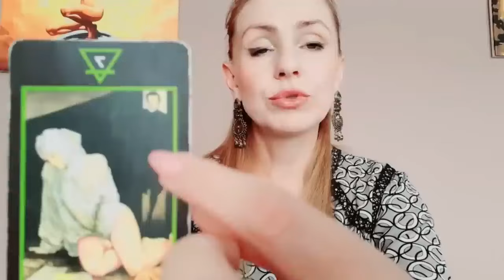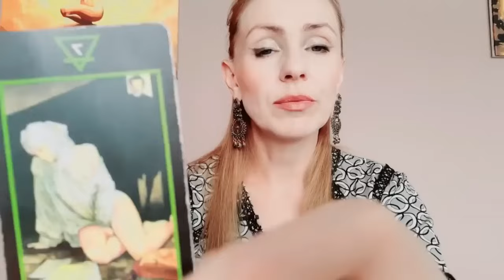👁👁КТО ВАМ ЗАВИДУЕТ?